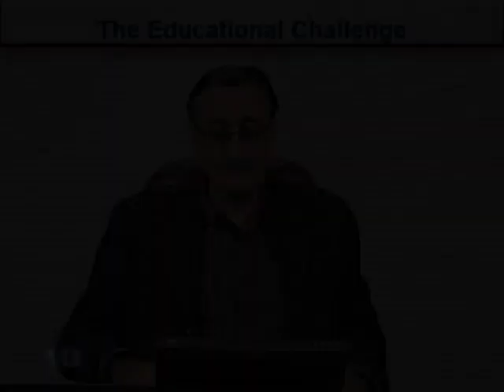EDU430 Topic026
Compulsory Subject For B.ed 1.5 Year

Virtual Univeristy B.ed 1.5 Year First Semester All Video Lectures .